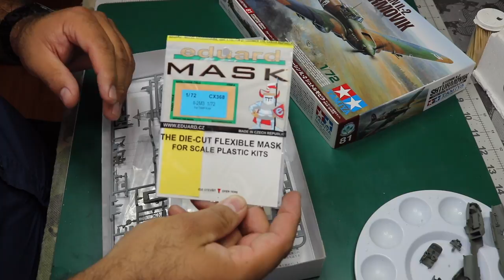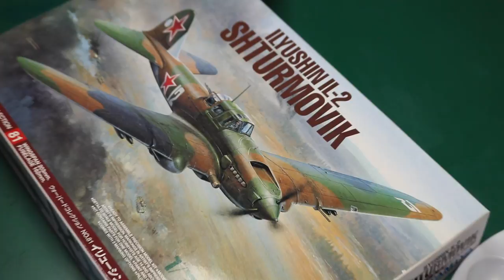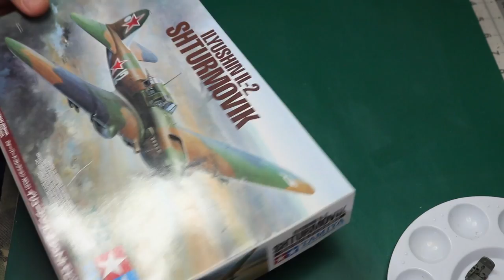1/72 Tamiya IL-2Shturmovik Update 1.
I decided to Start again on this little gem of a kit. Also I talk about finishing a shelf queen and why I decided to do it.